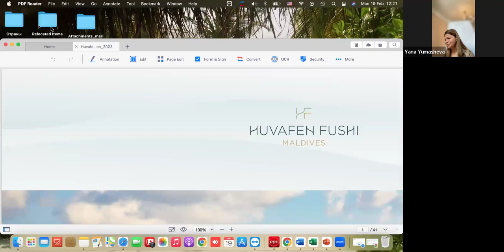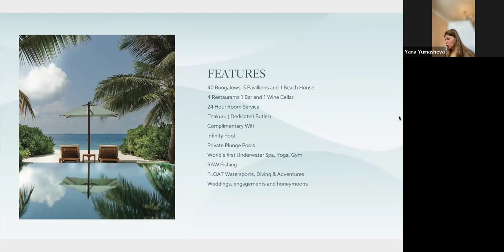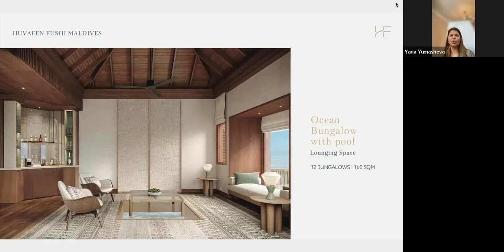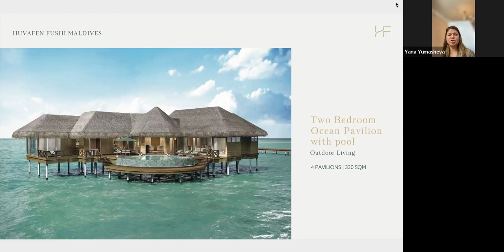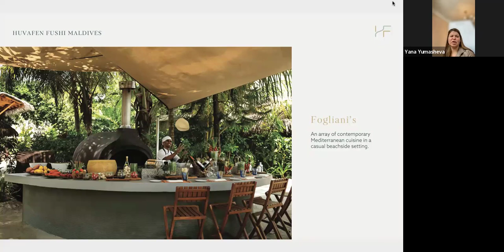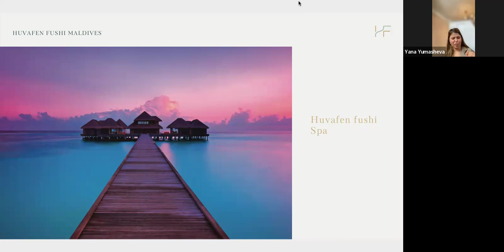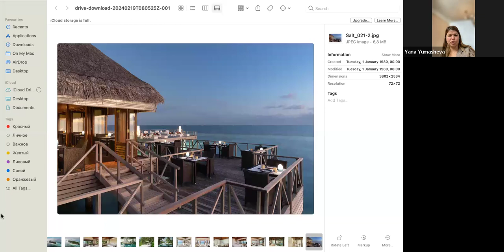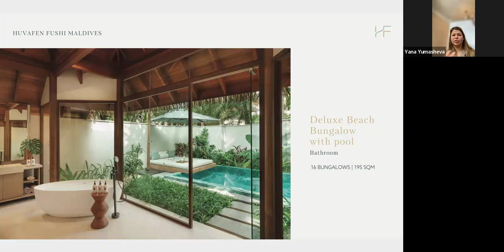Насладитесь великолепным сервисом в Huvafen Fushi Maldives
01:05 - организационные моменты
03:20 - приветствие
06:35 - вступительное слово от Intour Maldives
14:25 - презентация Huvafen Fushi Maldives
59:50 - вопросы

Ведущие вебинара:
Нина Каменская - Russia Sales Representative,Intour Maldives
Яна Юмашева - Представитель цепочки отелей Universal Resorts Maldives